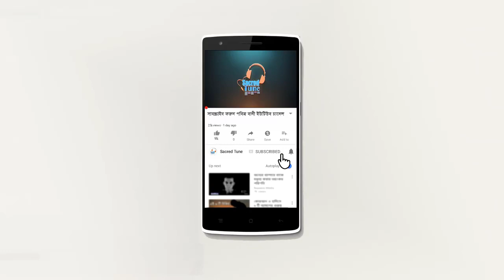নারীরা বাইরে গিয়ে দ্বীন শিখতে পারবে কি? শায়খ আহমাদুল্লাহ ওয়াজ | sheikh ahmadullah waz |sacred tune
আলোচকঃ শায়খ আহমাদুল্লাহ
যেই ওয়াজ মাহফিল ইসলামে জায়েজ নেই | শায়খ আহমাদুল্লাহ ওয়াজ | sheikh ahmadullah waz | sacred tune